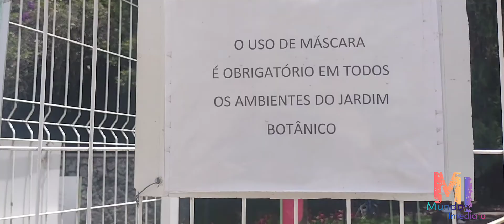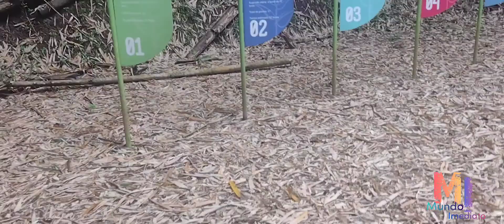Jardim Botânico em Juiz de Fora - Mato alto e Teleférico Abandonado